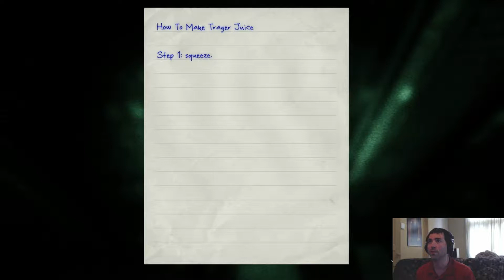Outlast - Part 11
Outlast - First walkthrough - Part 11
All right, a couple of you guys have been asking for it so here it is. I've done the live session on Twitch a long time ago but I'll share my experience with you on youtube. In Part 11, The Mad Doctor again. It's time to deal with that guy once and for all. Then, let's find a way through that cafeteria on fire...

Captured with:
Elgato capture card
OBS software